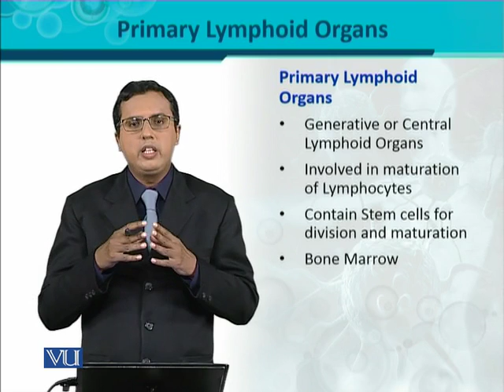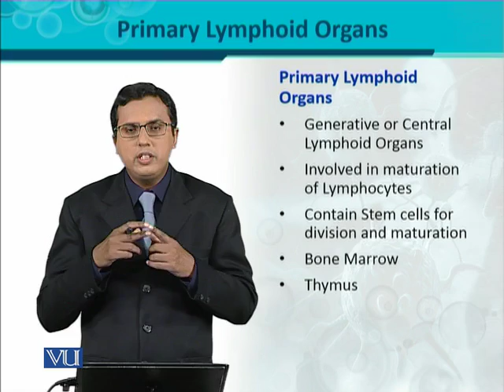BT302_Topic018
BT302 - Immunology